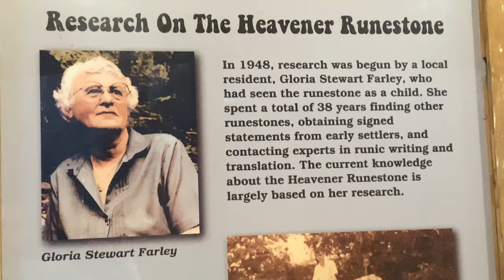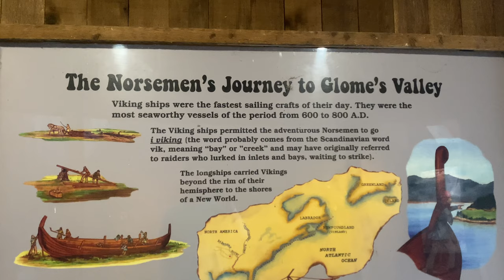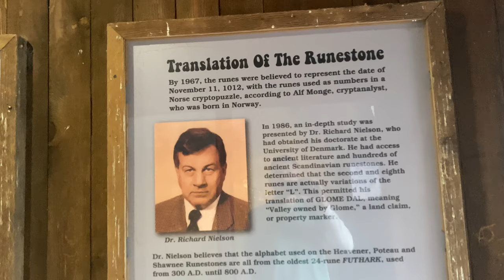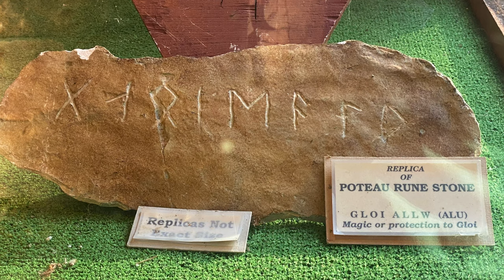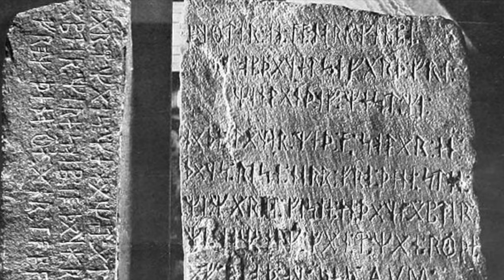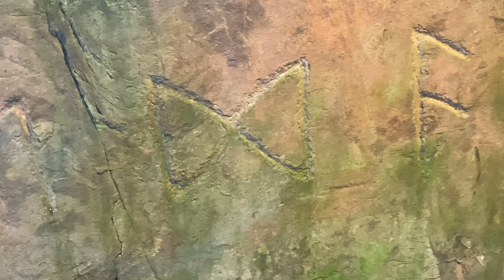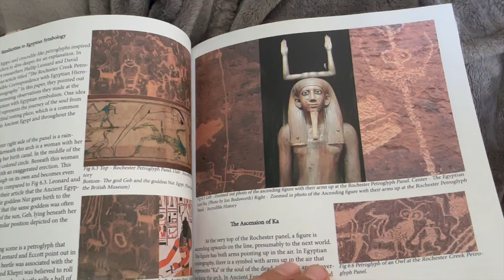Viking Petroglyphs in America - Episode 5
Link to my book

In episode 5 of the Enigmatic North America series, I investigate the Heavener Rune stone and the Kensington Rune stone in an attempt to find out whether these were carved by viking voyagers long ago.

References

Chapter 5: Ancient Vikings in Oklahoma and Minnesota
“In Plain Sight: Old World Records in Ancient America” (1993) - Gloria Farley

“American Runestones (with Dr. Henrik Williams)” (2022) (YouTube) - Jackson Crawford

“Peter Wynne's letter to John Egerton” (1683)

“Historie of Cambria” (1584) - David Powel

"The Rev. Morgan Jones and the Welsh Indians of Virginia" 1898. The Library of Congress

From Thomas Jefferson to Meriwether Lewis (1804) - Library of Congress

“North American Indians” (1841) - George Catlin

“The Kensington Rune Stone: Is It the Oldest Native Document of American History?” (1919) - H. R. Holand

“1362: The Kensington Enigma” (Documentary)(2007) - Edwin Larson

“The Kensington Runestone: Expert Analysis” (YouTube)(2020) - Jackson Crawford

“Runes: a Handbook” (2012) - Michael Barnes